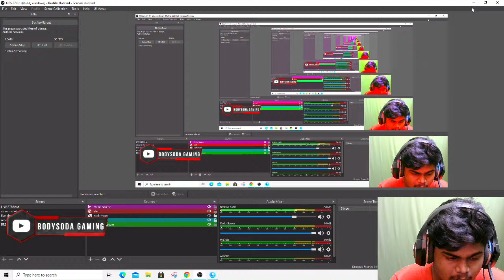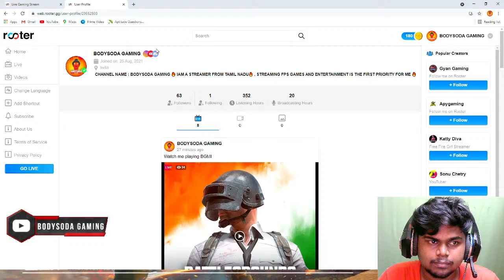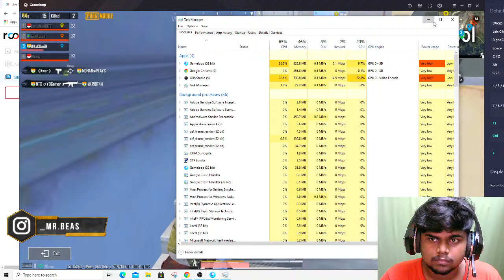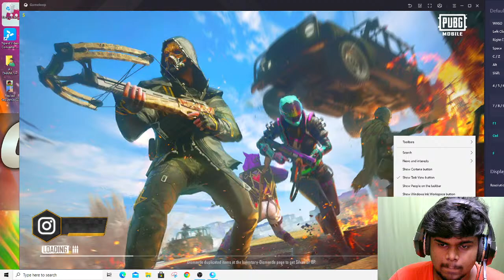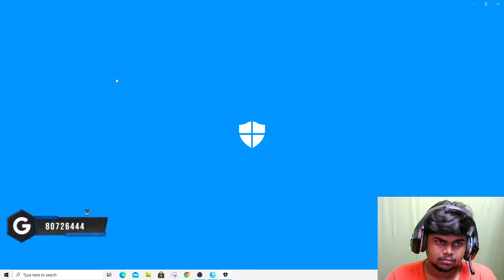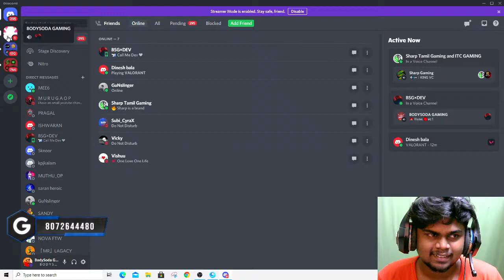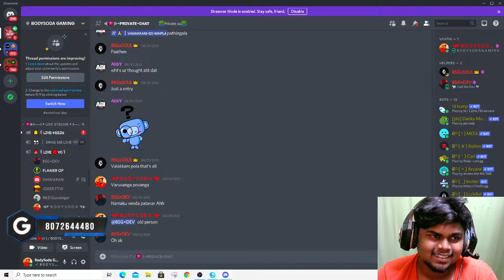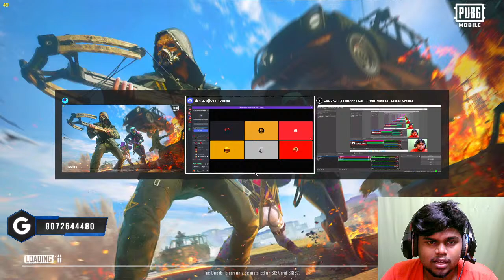😍RP GIVEAWAY ALERT 😍 PUBG Mobile Tamil Live - BODYSODA GAMING 20k Fam OP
Name: S  AJAY
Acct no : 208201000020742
IFSC: IOBA0002082
Bank Name: Indian Overseas Bank

❤️Makkaley - ROYAL PASS❤️
💎 Giveaways la participate pananum na neenga pana vendiyathu Just Keezha irukura link after downloading Rooter click pana pothum!

💎Steps :
💎Go to playstore
💎 Search ROOTER APP
💎If it's asking for verification then put your number and OTP
💎Check again whether now in your follow list BODYSODA GAMING is there or not ✔️
💎 If not search - BODYSODA GAMING ✔️ and follow me 🥺💕

☆ Paytm , GPay , PhonePe - no: 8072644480
☆ Tez UPI id :ajgamingyt01@okhdfcbank

Steps to Join Membership:
Use Paytm or Phonepe or GPay for Membership.
1. Search  Google Play recharge
 2. Add Money (Add Bank Details)
3.  Complete Transaction REDEEM CODE will be Generated
4. Copy  the REDEEM CODE
5. Open Playstore and in Menu Click Payment Methods
6. Check For REDEEM CODE. And paste your Code.
7.Open YouTube  BodySoda Gaming Click Join Button .
8. Select Your Google Play money
[Note ]:
𝟷) ʏᴏᴜ ɴᴇᴇᴅ ᴍɪɴɪᴍᴜᴍ 𝟷𝟶𝟶ʀs ʙᴀʟᴀɴᴄᴇ ɪɴ ɢᴘᴀʏ ᴛᴏ ʀᴇᴅᴇᴇᴍ ɢᴏᴏɢʟᴇ ʙᴀʟᴀɴᴄᴇ
𝟸) ʙᴇᴡᴀʀᴇ ᴛʜᴀᴛ ʏᴏᴜʀ ᴘʀɪᴍᴀʀʏ ɢᴍᴀɪʟ ᴀᴄᴄ ᴛʜᴀᴛ ɪs ʟɪɴᴋᴇᴅ ᴡɪᴛʜ ʏᴏᴜʀ ʏᴏᴜᴛᴜʙᴇ ɪs ᴄᴜʀʀᴇɴᴛʟʏ sᴇʟᴇᴄᴛᴇᴅ ɪɴ ᴘʟᴀʏ sᴛᴏʀᴇ ᴏʀ ᴀᴘᴘ sᴛᴏʀᴇ

PUBGM

Primary Account:
Name : RB多BodySodaYT
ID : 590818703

Secondary Account:
Name : TeamBSGxAJ
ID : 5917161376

➸ Respect Moderators.
My PC Specs:

⦿ Gigabyte Motherboard
⦿ Logitech Soft Keyboard
⦿ XMATE Gaming Mouse
⦿ REDGEAR DAGGER Headphone
⦿ LG 22 inches LED Monitor
⦿LOGITECH FACECAM C270 HD
YT COMMANDS:

!d - Discord Invitation
!m - membership link
!bodysoda - BodySoda Exclusive Dialogue
!specs - My Specifications
!haters - Special Dialogue for Haters.
!mods - Exclusive dialogue for Mods
!favgun - Favorite Gun.
!fb- facebook official page link